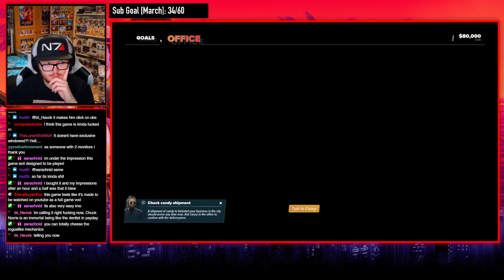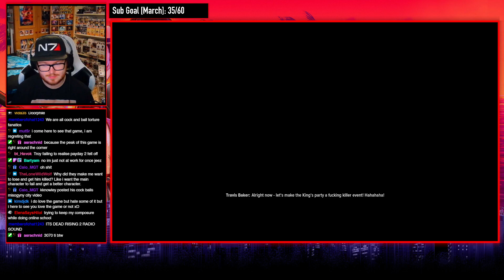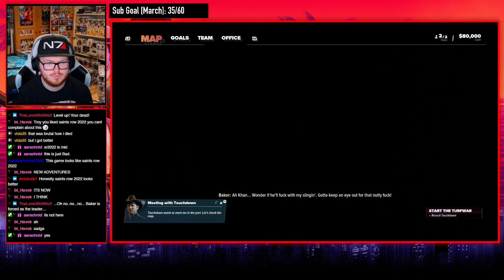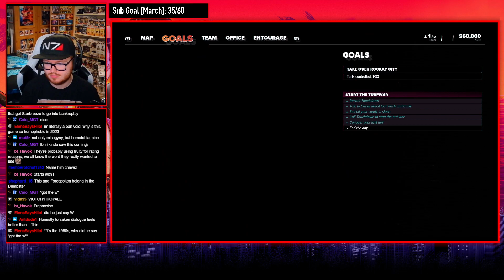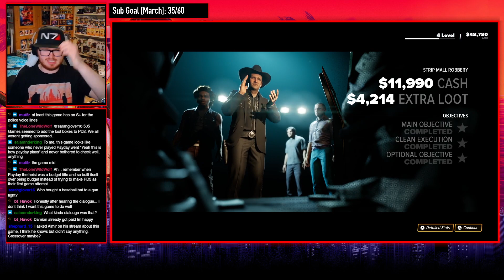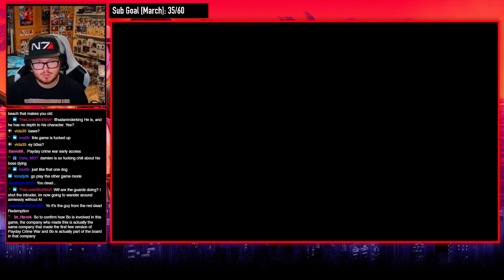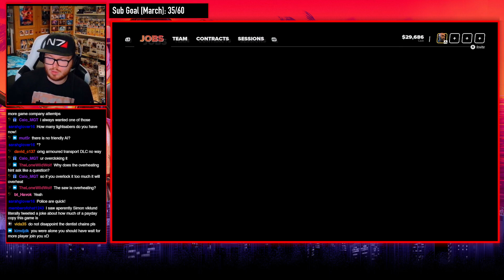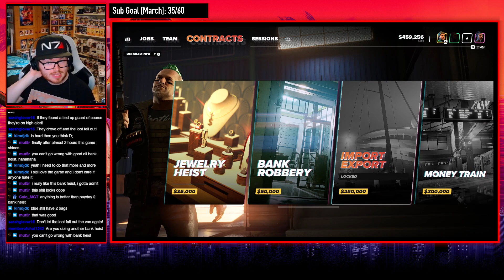Crime Boss Rockay City: The Bad PC Launch [29th March 2023]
DON'T LET EM TOUCH MY CANDY